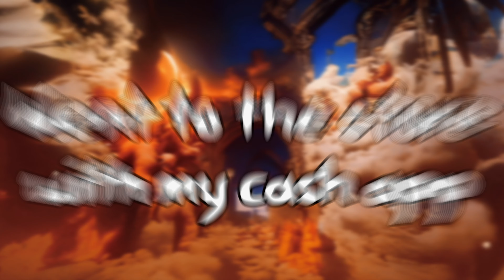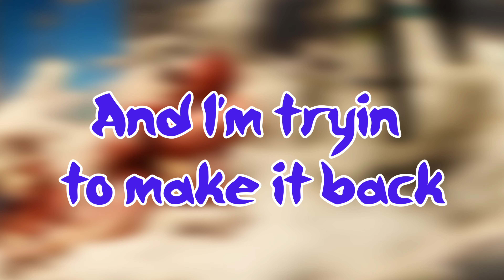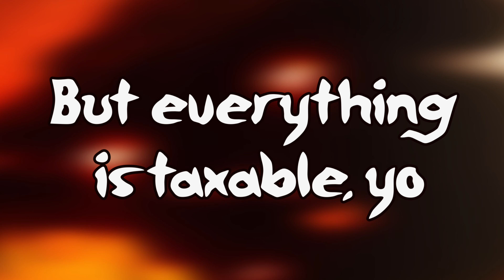The Yo Bro X Viv1d - CA$H MONE¥ (Ft. Matthew Chan) [Lyric Version]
Hello there, epic gamers! I hope you have a good day and a great amazing week ahead!

*All the links in my About Section*

                        ˜”*°• ˜”*°•𝐌𝐚𝐭𝐭𝐡𝐞𝐰 𝐂𝐡𝐚𝐧•°*”˜ •°*”˜